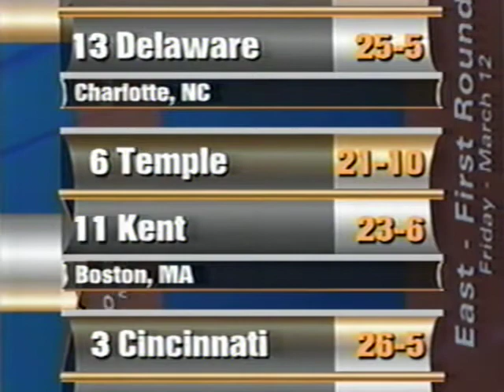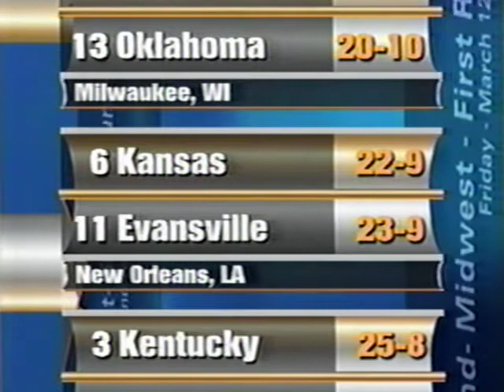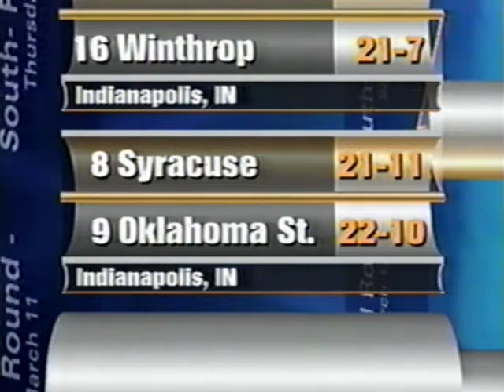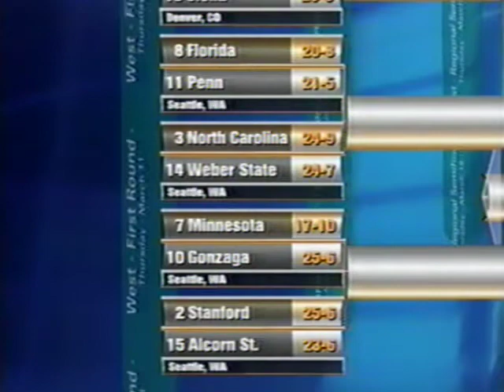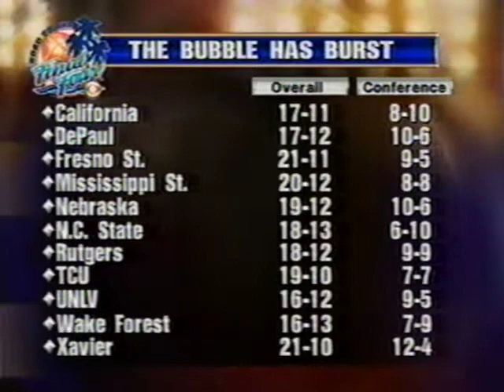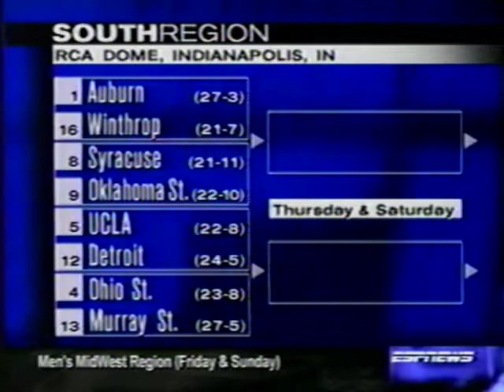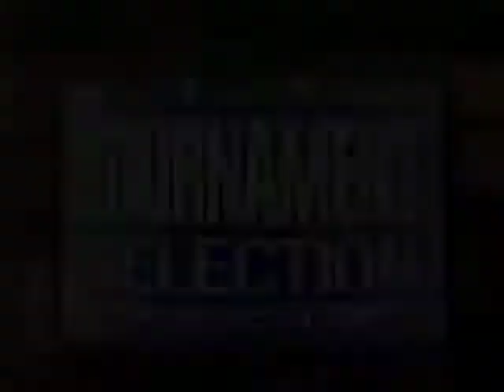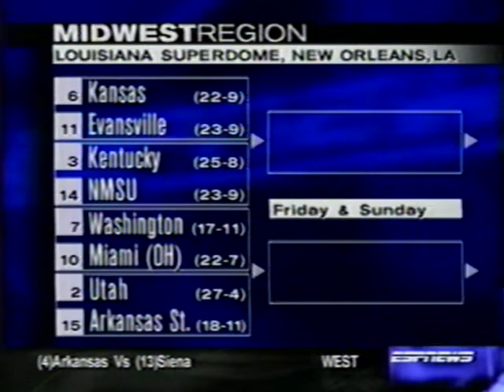1999 NCAA Men's Basketball Selection Show on CBS + ESPN Post-Selection Special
A combination of the 1999 CBS Men's Selection Show for NCAA Basketball, followed by some ESPN content.